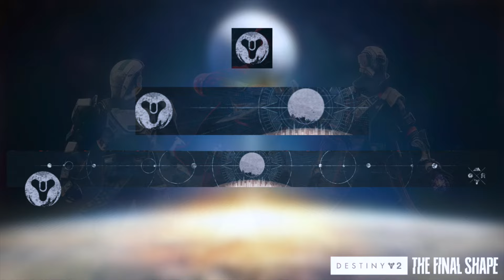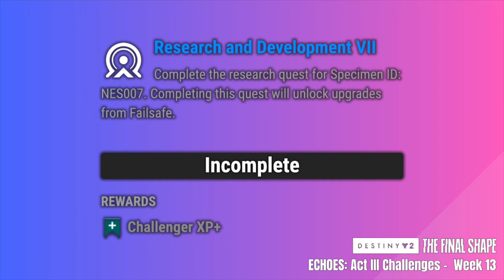This Week In Destiny | 5 Minute Reset Guide - Sept 17th 2024 | Final Shape Week 16: Echoes Act III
This is everything happening for the sixteenth week of the The Final Shape - Episodes: Echoes: Act III. Including all Legacy Content rotations for September 17th through to September 23rd 2024.

The sixteenth week of Episode: Echoes Act III, brings with it the final Iron Banner of the episode. Destiny’s 10th Anniversary celebration is in full swing with some in-game activities and rewards. Plus, the new Exotic Mission; Encore, Nessus Battlegrounds and Breach Executable are still available. And much much more.

00:00 - Opening
00:04 - 10th Anniversary Event Info
00:21 - Iron Banner Information
00:44 - Iron Banner Rewards
00:57 - Iron Banner End of Episode Reminders
01:03 - Encore Exotic Mission Rewards & Information
01:19 - Episodes: Echoes Act I & II Activities
01:29 - Echoes Expert Battlegrounds
01:32 - Duel Destiny Exotic Mission
01:39 - Final Shape Cooperative Mission
01:42 - Excision Mission Details
01:50 - Onslaught Featured Weekly Map
01:55 - Forsaken Details: Dreaming City Story and Blind Well Information
02:06 - Ascendant Challenge & Location Information
02:10 - Shadowkeep Details: Story Mission, Trove Guardian & Wandering Nightmare
02:17 - Moon Nightmare Hunts
02:22 - Alters of Sorrow Boss & Weapon
02:26 - Beyond Light Details: Empire Hunt, Exo Challenge and Eclipse Zone
02:33 - 30th Anniversary Details: Legend Dares of Eternity Rotation
02:37 - 30th Anniversary Details: Dares of Eternity Loot Rotation
02:56 - Witch Queen Details: Weekly Story & Rotations
03:01 - Wellspring Activity Information
03:07 - Lightfall Details: Weekly Story, Neptune Rotations & Pinnacle Refreshes
03:13 - Master Salvation’s Edge & Challenge Info
03:18 - Week 16 Raid Challenges
03:48 - Pinnacle Raid & Farmable Weapon Information
03:57 - Pinnacle Dungeon Information
04:00 - Exotic Missions & Rotator Weapons & Armor Details
04:13 - Episode: Echoes Challenge Reminder
04:24 - Lost Sector Rotation
04:38 - Week 16 GM Nightfall & Featured Weapon Info
04:46 - Crucible: 6v6, Party/Relentless & 3v3
04:53 - Featured Weekly Bonus Info
04:57 - Xur Exotic Class Item Update
05:04 - End of Episode Reminders
05:21 - Thank you
05:30 - End